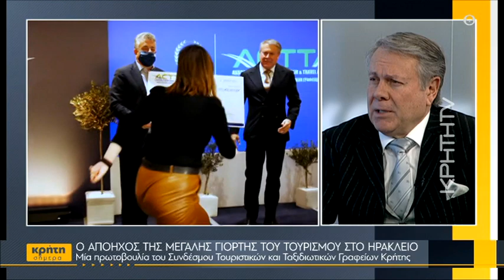Ο απόηχος της μεγάλης γιορτής του τουρισμού στο Ηράκλειο